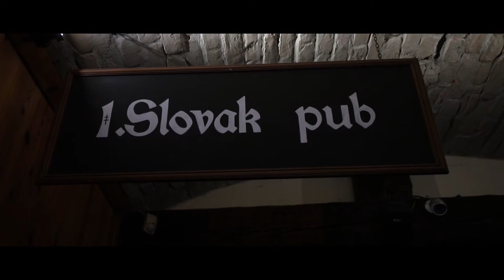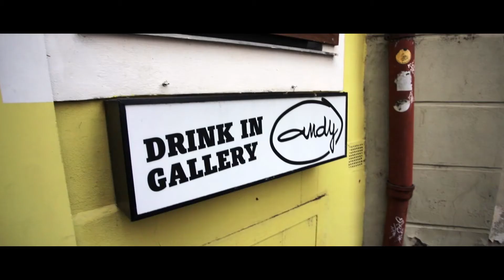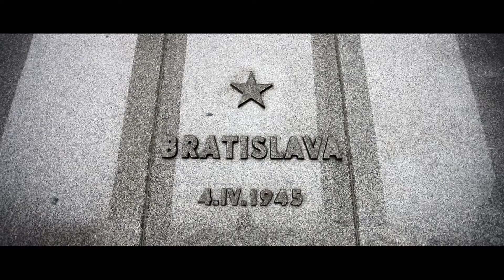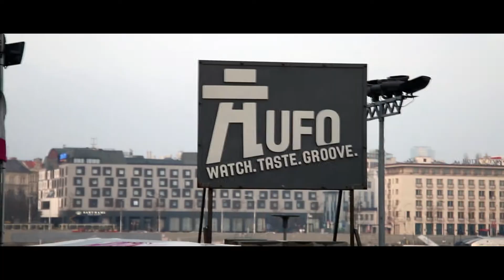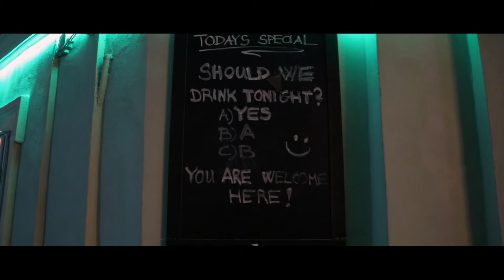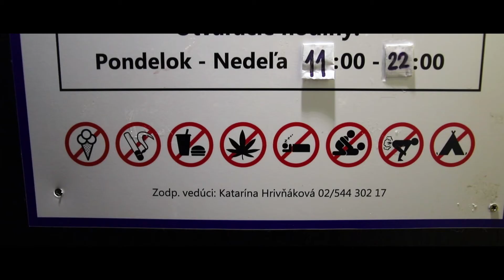Bratislava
4 Days in a very chilly Bratislava. Highlights include the Castle, Slavin War Memorial, St Martins Cathedral, Michael's Gate and a lot of beer. Other locations include a speakeasy style bar at Urban Bistro, the tram café at Drink in gallery Andy, the UFO Bridge and the Zeppelin café.